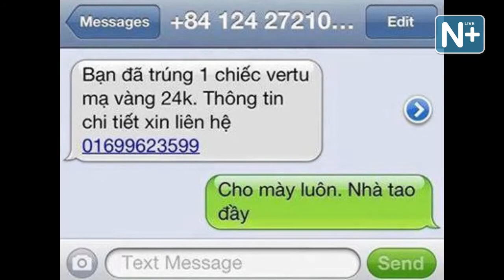Tình Huống Hài Value - Số 12 - Hội Chứng Phong Trào - Bà Tưng Phiên Bản Lỗi - Quay Tay Thần Chưởng.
Tình Huống Hài Value - Số 12 - Phong Trào -  Bà Tưng Phiên Bản Lỗi - Quay Tay Thần Chưởng.

Chương trình Hài Value xây dựng những tình huống hài nhẹ nhàng, giúp các bạn thư giãn sau giờ phút học tập và làm việc căng thẳng.
Mọi ý kiến đóng góp , thắc mắc, các bạn vui lòng gửi về địa chỉ mail :